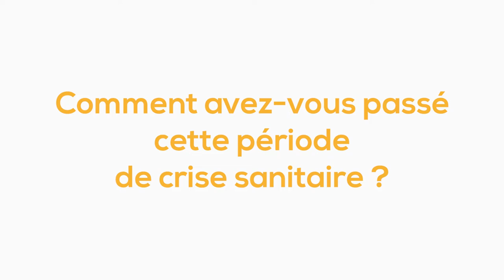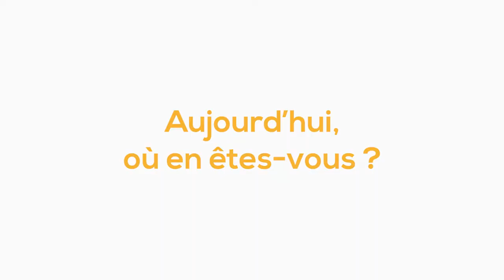Témoignage - David Hériché - Artisan coiffeur et barbier